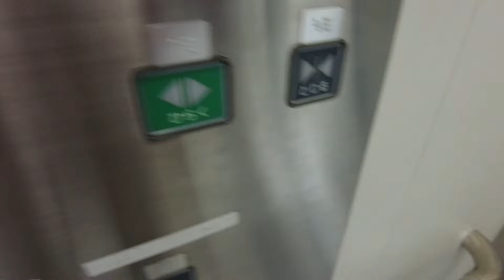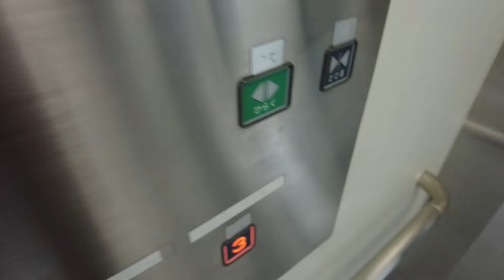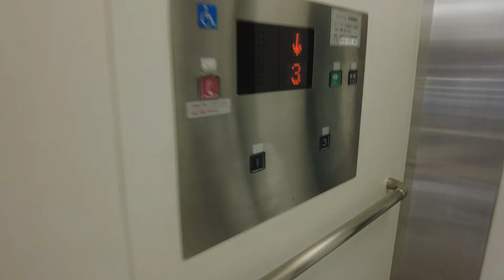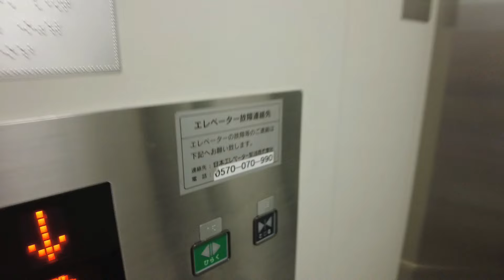0X エスカレーター 2X エレベーター 仙台市営地下鉄 南北線富沢駅 2024 10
仙台市営地下鉄 南北線 冨沢駅前のエレベーターを撮影しました。